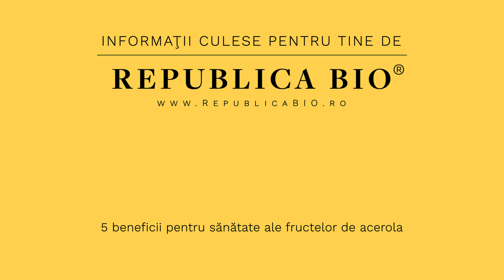Smoothie Tropical cu Acerola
Câteva frunze de kale
O cană de lapte de cocos
O ceașcă bucăți de ananas proaspăt
O jumătate de mango
O lingura de Acerola

Republica BIO
Doar produse certificate organic!